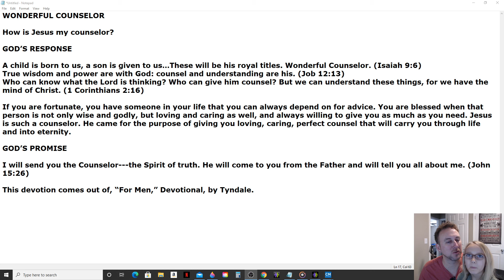Daily Manna Devotional - Wonderful Counselor (Tyndale) 4/27/21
WONDERFUL COUNSELOR

How is Jesus my counselor?

GOD’S RESPONSE

A child is born to us, a son is given to us…These will be his royal titles. Wonderful Counselor. (Isaiah 9:6)
True wisdom and power are with God: counsel and understanding are his. (Job 12:13)
Who can know what the Lord is thinking? Who can give him counsel? But we can understand these things, for we have the mind of Christ. (1 Corinthians 2:16)

If you are fortunate, you have someone in your life that you can always depend on for advice. You are blessed when that person is not only wise and godly, but loving and caring as well, and always willing to give you as much as you need. Jesus is such a counselor. He came for the purpose of giving you loving, caring, perfect counsel that will carry you through life and into eternity.

GOD’S PROMISE

I will send you the Counselor---the Spirit of truth. He will come to you from the Father and will tell you all about me. (John 15:26)

This devotion comes out of, “For Men,” Devotional, by Tyndale.